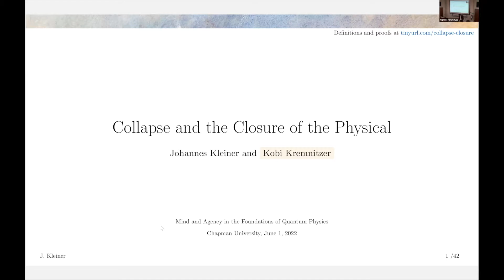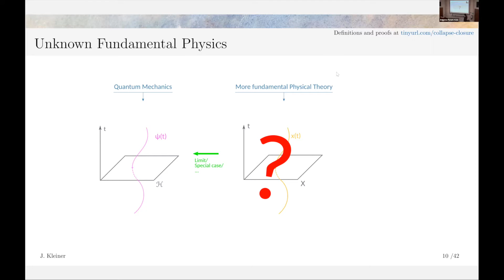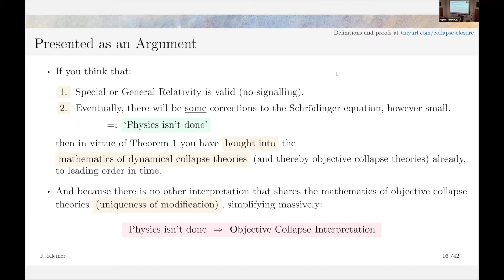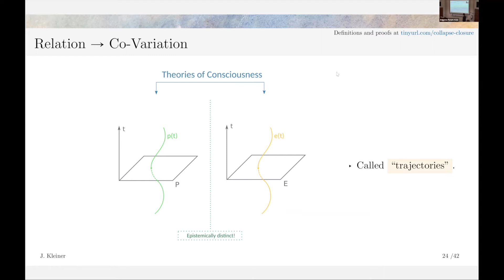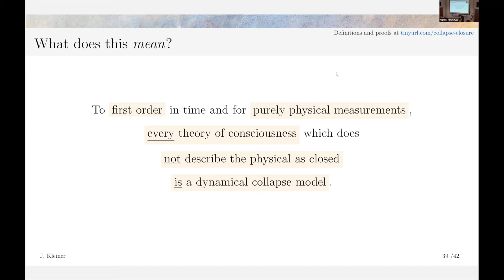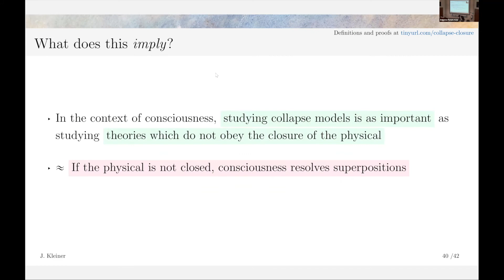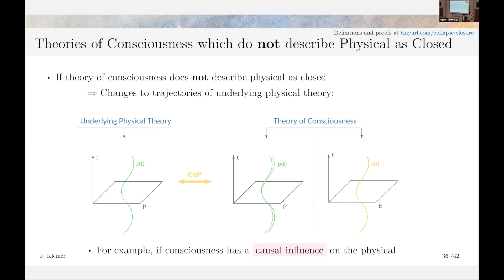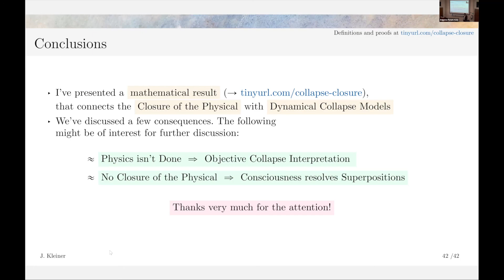Johannes Kleiner "Collapse and the Closure of the Physical" - Mind and Agency Conference